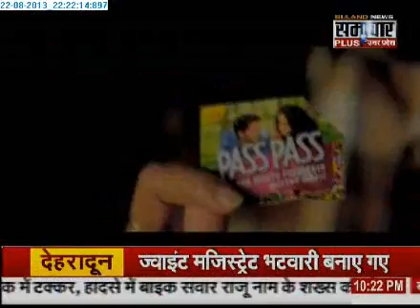2208 Samachar Plus Apka Shahar Apki Khabar 2